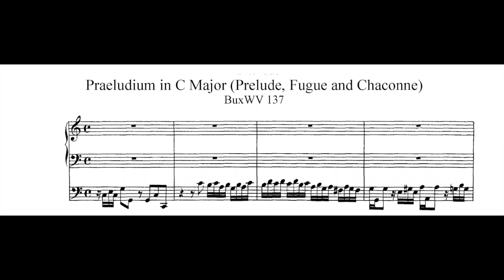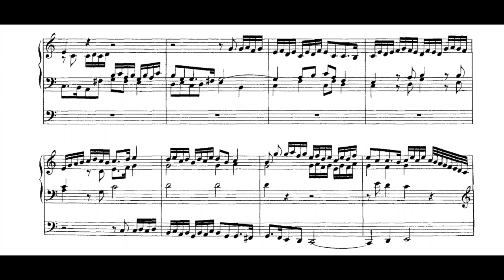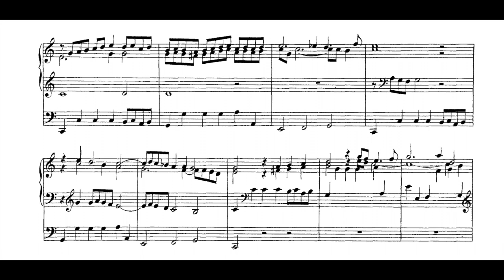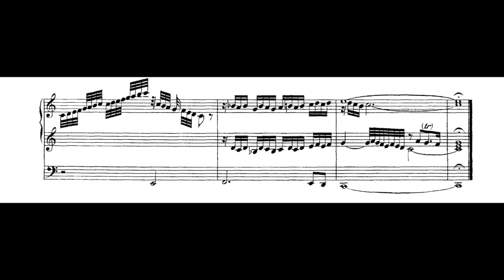Buxtehude - Prelude in C major, BuxWV 137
3 sections :
Prelude
Fugue
Chaconne. Presto

First published in 1875-76

Performers : Eric Lebrun / Marie-Ange Leurent from Buxtehude - Phantasticus